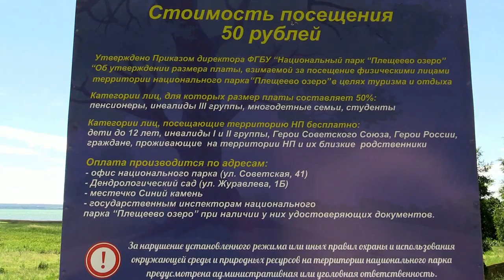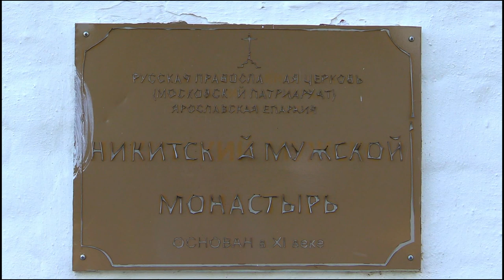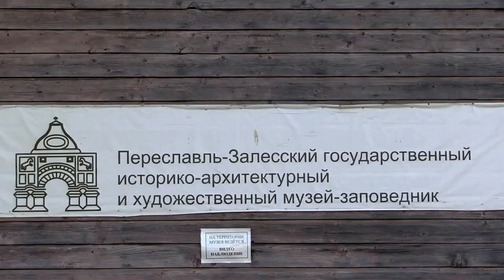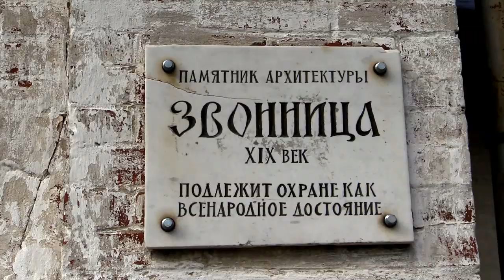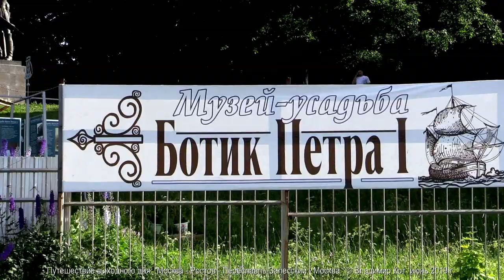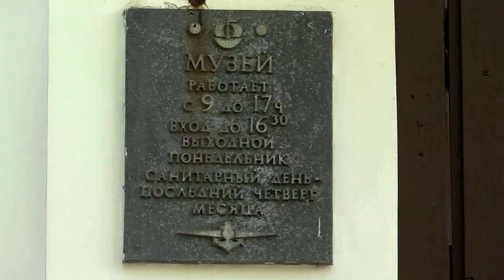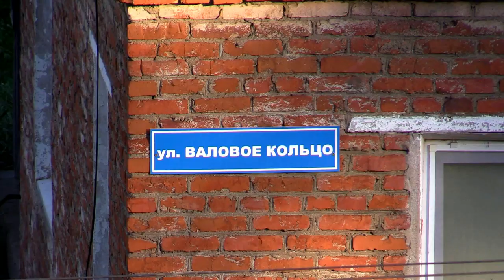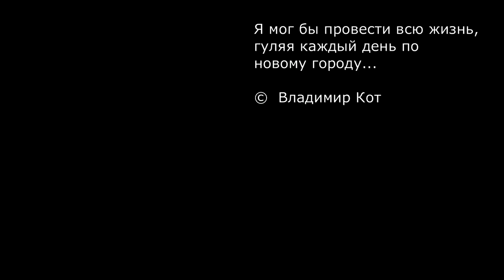Переславль-Залесский | Pereslavl-Zalesskiy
Мои дорогие зрители, представляю Вашему вниманию фильм из серии "Путешествие выходного дня", рассказывающий о Плещеевом озере, Синем Камне и Александровой горе (фрагмент фильма о Переславле-Залесском).
Переславль-Залесский — город в Ярославской области России.
Население — 39 тыс. чел.
Город расположен в 140 км от Москвы, на берегу Плещеева озера, в месте впадения в него реки Трубеж. Город входит в Золотое кольцо России.
Город основан в 1152 году князем Юрием Долгоруким в качестве будущей столицы Северо-Восточной Руси.
Князь заложил на болотистой равнине огромный по тогдашним меркам город с длиной валов около 2,5 км. Городов, больших по размерам, чем Переславль, в Северо-Восточной Руси не было. Сопоставим с ним только Владимир.
Плещеево озеро — пресноводное озеро на юго-западе Ярославской области России. Входит в состав национального парка «Плещеево озеро». Площадь озера — около 51 км², наибольшая длина 9,5 км (от устья реки Трубеж до выхода из озера реки Вёксы), максимальная ширина 6,5 км (по линии село Соломидино — село Городище). Озеро имеет округлую форму, берега ровные, низменные, заболоченные. Максимальная глубина — до 25 м, средняя — 11 м.
В конце XVII века на Плещеевом озере была построена «потешная» учебная флотилия Петра I.
Плещеево озеро — популярное место занятий кайтсёрфингом и виндсёрфингом (в летнее) и сноукайтингом (в зимнее время).
СИНИЙ КАМЕНЬ (Синь-камень) — священный камень близ Плещеева озера, Переславля-Залесского, Александровой горы и древнего городища Клещин. Это один из немногих подлинных ритуальных объектов, сохранившихся со времён языческой Руси. Находится на территории национального парка «Плещеево озеро».
Александрова гора  (Ярилина гора) — холм на берегу Плещеева озера недалеко от городища Клещина и города Переславля-Залесского. Высота вершины над уровнем моря — около 170 м.
Также считается, что эту искусственную гору соорудил великий князь Александр Невский на том месте, где он провёл своё детство.
Успенский Горицкий монастырь — бывший православный монастырь в городе Переславле-Залесском, упразднённый вместе с Переславской епархией в 1744 году в ходе секуляризации (изъятия государством монастырских земель). На территории монастыря с 1919 года расположен Переславль-Залесский государственный историко-архитектурный и художественный музей-заповедник.
Монастырь основан, в начале XIV века при Иване Калите.